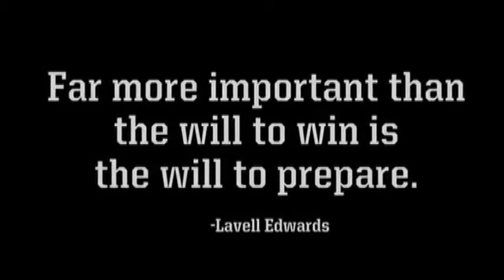BYU Football 2012 Highlights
Go Cougars!